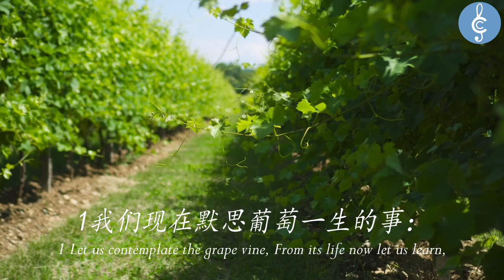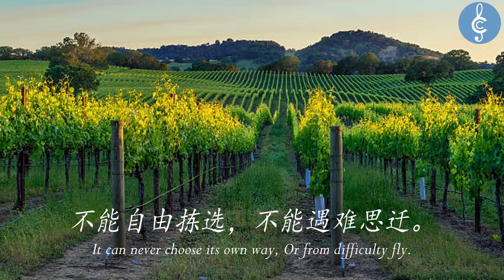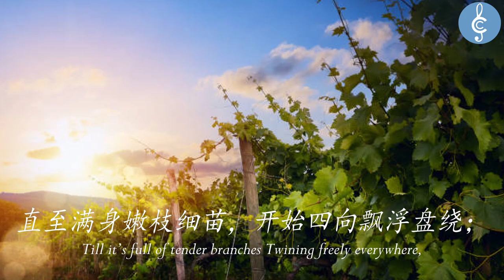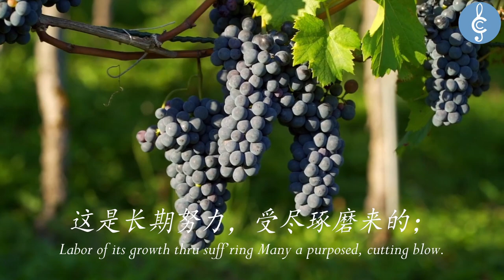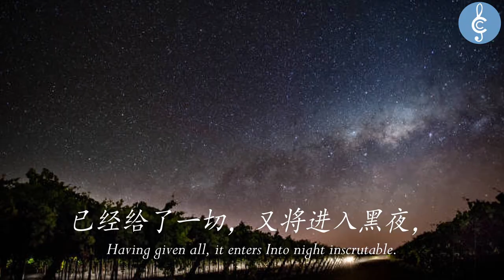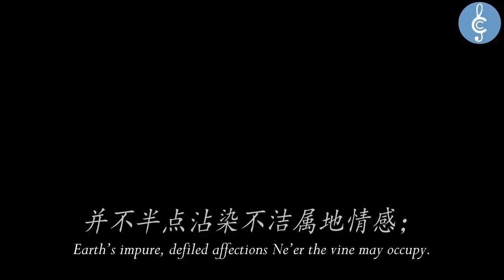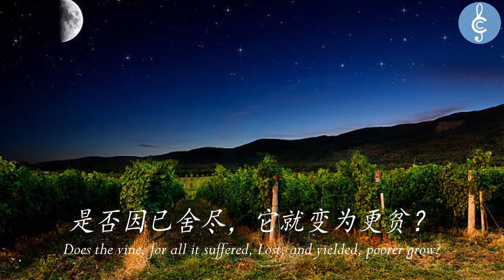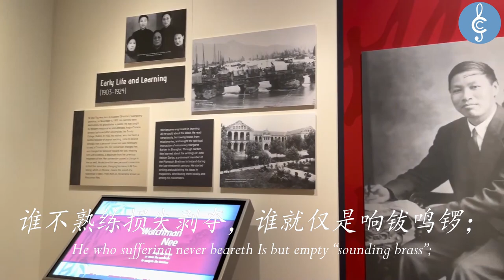大本465 葡萄一生的事 E635 The grape vine's life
1我们现在默思葡萄一生的事：
其路并不容易，其境也不安逸；
生长不像野地野花，随地随意自由吐华；
生成曲径迷堂，生成款式百样。
2反之，葡萄开花，非常渺小无华；
人几不能辨省，它竟也曾有英；
花尚未曾开得一日，即已迅速结为果实，
不得成为骄葩，自感丰姿可夸。
3它是拴在桩上，不能随意生长；
它如伸肢展臂，也是架上被系；
它就如此从了砾土，吸取它的养生食物；
不能自由拣选，不能遇难思迁。
4是的，绿衣秀美，春地披上明媚；
因着生命丰裕，自然生长有馀；
直至满身嫩枝细苗，开始四向飘浮盘绕；
在于青蓝空中，尝其甘美无穷。
5但是园主、园工，对它并不放松；
带来刈剪、修刀，要剥它的骄傲；
毫不顾惜它的细嫩，将它割得又深又准，
所有多馀美穗，尽都断折破碎。
6在它损失期间，它并不敢自怜，
乃是反将自己，更为完全彻底
交付给那剥夺所有，使它成为虚空的手；
它不浪费生活，一切都为结果。
7那些流血的枝，渐变坚硬木质；
那些存留的穗，也渐结果累累；
太阳又来迫它枯干，它叶开始败落四散，
使它果子盛紫，直至收成之日。
8它因负重过什，以致无枝不沉；
这是长期努力，受尽琢磨来的；
现今果实已经全美，自然它可欣喜自慰；
但是收成就到，欣慰日子何少！
9有手要来摘下，有脚要来践踏，
葡萄所有宝藏，在于酒醡之上，
直到丰富、血红的酒，浩荡有如长江大流，
终日涌溢不息，喜乐充满大地。
10但是葡萄形状，乃是剥光凄凉：
已经给了一切，又将进入黑夜，
却无谁人向它偿还它所给人酣醉之欢，
反而将它再砍，使成无枝秃干。
11然而全冬之间，它酒却赐甘甜，
给那寒冷之中，忧郁愁苦之众；
但是葡萄却在外面，孤独经历雪地冰天，
坚定忍受一切，一切可疑、难解！
12直到寒冬已过，它又豫备结果，
重新萌芽生枝，再来放绿成姿；
不因已往所受磨难，心中有了埋怨不甘；
不因所失无限，而欲减少奉献。
13它的所有呼吸，尽是高天清气，
并不半点沾染不洁属地情感；
面向牺牲，依然含笑，再来接受爱的剥削，
有如从未遇过损失、痛苦、折磨。
14葡萄从它肢枝，流酒、流血、流汁，
是否因已舍尽，它就变为更贫？
世上醉人、人间浪者，从它畅饮，因它作乐，
是否因了享福，他们就变更富？
15估量生命原则，以失不是以得；
不视酒饮几多，乃视酒倾几何；
因为爱的最大能力，乃是在于爱的舍弃，
谁苦受得最深，最有可以给人。
16谁待自己最苛，最易为神选择；
谁伤自己最狠，最能擦人泪痕；
谁不熟练损失、剥夺，谁就仅是响钹、鸣锣；
谁能拯救自己，谁就不能乐极。

1 Let us contemplate the grape vine, From its life now let us learn,
 How its growth is fraught with suff’ring, Midst environment so stern;
 How unlike the untamed flowers Growing in the wilderness
 In a maze of wild confusion, Making patterns numberless.
2 But the blossoms of the grape vine Without glory are and small;
 Though they do have some expression, They are hardly seen withal.
 But a day since they have flowered Into fruit the blooms have grown;
 Never may they wave corollas With luxuriant beauty shown.
3 To a post the vine is fastened; Thus it cannot freely grow;
 When its branches are extended, To the trellis tied they go.
 To the stony soil committed, Drawing thence its food supply;
 It can never choose its own way, Or from difficulty fly.
4 Oh, how beautiful its verdure, Which in spring spreads o’er the field.
 From life’s energy and fulness Growth abundant doth it yield.
 Till it’s full of tender branches Twining freely everywhere,
 Stretching ‘gainst the sky’s deep azure Tasting sweetly of the air.
5 But the master of the vineyard Not in lenience doth abide,
 But with knife and pruning scissors Then would strip it of its pride.
 Caring not the vine is tender, But with deep, precision stroke
 All the pretty, excess branches From the vine are neatly broke.
6 In this time of loss and ruin, Dare the vine self-pity show?
 Nay, it gives itself more fully To the one who wounds it so,
 To the hand that strips its branches, Till of beauty destitute,
 That its life may not be wasted, But preserved for bearing fruit.
7 Into hard wood slowly hardens Every stump of bleeding shoot,
 Each remaining branch becoming Clusters of abundant fruit.
 Then, beneath the scorching sunshine, Leaves are dried and from it drop;
 Thus the fruit more richly ripens Till the harvest of the crop.
8 Bowed beneath its fruitful burden, Loaded branches are brought low-
 Labor of its growth thru suff’ring Many a purposed, cutting blow.
 Now its fruit is fully ripened, Comforted the vine would be;
 But the harvest soon is coming, And its days of comfort flee.
9 Hands will pick and feet will trample All the riches of the vine,
 Till from out the reddened wine-press Flows a river full of wine.
 All the day its flow continues, Bloody-red, without alloy,
 Gushing freely, richly, sweetly, Filling all the earth with joy.
10 In appearance now the grape vine Barren is and pitiful;
 Having given all, it enters Into night inscrutable.
 No one offers to repay it For the cheering wine that’s drunk,
 But ‘tis stripped and cut e’en further To a bare and branchless trunk.
11 Yet its wine throughout the winter Warmth and sweetness ever bears
 Unto those in coldness shiv’ring, Pressed with sorrow, pain, and cares.
 Yet without, alone, the grape vine Midst the ice and snow doth stand,
 Steadfastly its lot enduring, Though ‘tis hard to understand.
12 Winter o’er, the vine prepareth Fruit again itself to bear;
 Budding forth and growing branches, Beauteous green again to wear;
 Never murmuring or complaining For the winter’s sore abuse,
 Or for all its loss desiring Its fresh off’ring to reduce.
13 Breathing air, untainted, heavenly, As it lifts its arms on high,
 Earth’s impure, defiled affections Ne’er the vine may occupy.
 Facing sacrifice, yet smiling, And while love doth prune once more,
 Strokes it bears as if it never Suffered loss and pain before.
14 From the branches of the grape vine Sap and blood and wine doth flow.
 Does the vine, for all it suffered, Lost, and yielded, poorer grow?
 Drunkards of the earth and wanderers, From it drink and merry make.
 From their pleasure and enjoyment Do they richer thereby wake?
15 Not by gain our life is measured, But by what we’ve lost ‘tis scored;
 ’Tis not how much wine is drunken, But how much has been outpoured.
 For the strength of love e’er standeth In the sacrifice we bear;
 He who has the greatest suff’ring Ever has the most to share.